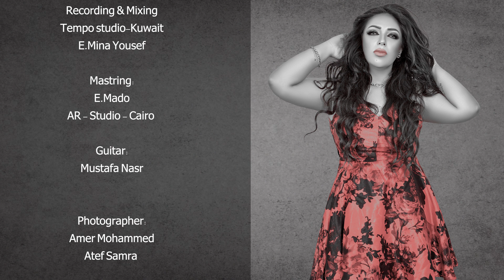Fatma Karimy - Bahebo - فاطمه كريمي- بحبه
Lyrics:
Tima Al Farsy

Composer:
Fatma Karimy

Music Arranger:
Housam Hamdi

Recording & Mixing
Tempo studio-Kuwait
E.Mina Yousef

Mastring:
E.Mado
AR - Studio - Cairo

Guitar:
Mustafa Nasr

Photographer:
Amer Mohammed
Atef Samra

Stylist:
Merna Hamada

Make Up Artist:
Wafaa Anwar

بحبه
بحبه ايوه بحبه .. اه يانا منه ملكني هواه
بعيش له و هاعيش له .. كل اللي جاي في عمري معاه
من نظرة عينه قريت الكلااااام
ومشيت  ورا قلبي واديته اهتمام
وكلام في كلام حبيته اوام
ماهو اصلو شبهي مرايتي تمام
يا سنين عمري قولي لزماني
يرجع واعيشه معاه من تاني
بيسعدني كتير
شايفاه انا غير
ده عليّه بيغير
يا سلااااام
قاللي ماتخافيش
خلينا نعيش
زيك مالقيش
انسااااااان